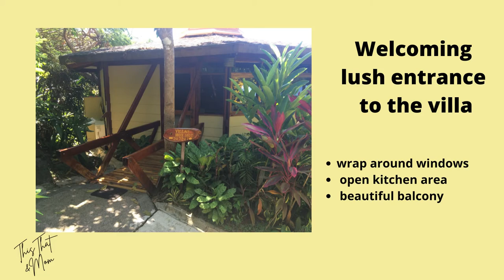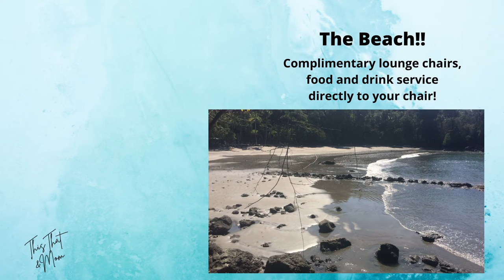Tulemar Costa Rica (Manuel Antonio)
Villa Mot Mot in the Tulemar Resort Manual Antonio Costa Rica. Beautiful resort surrounded by lush rainforest and wildlife.

Want to earn some extra cash to go on vacations?
with brand name advertisers. Check it out